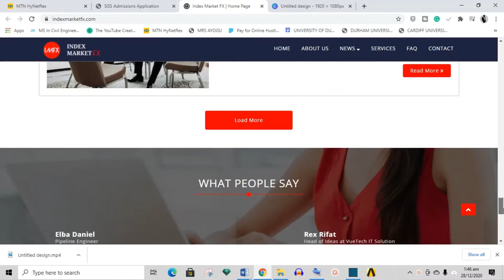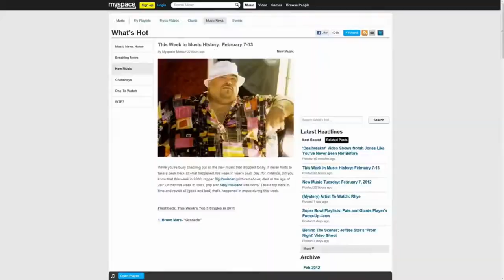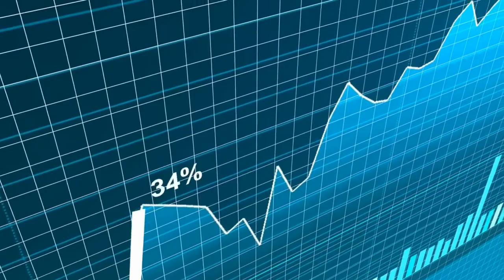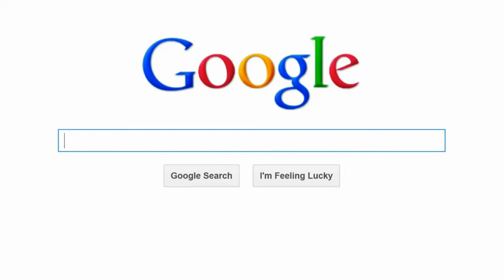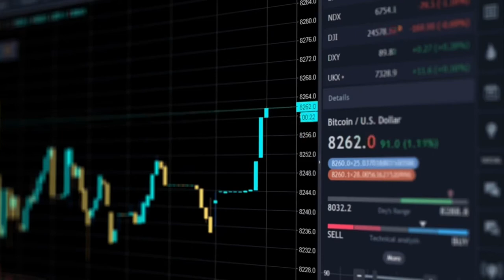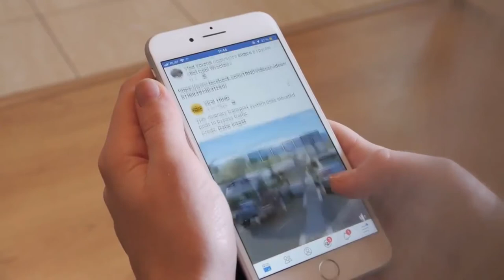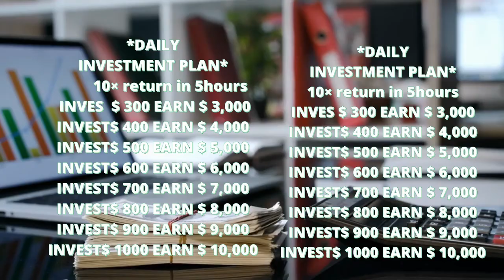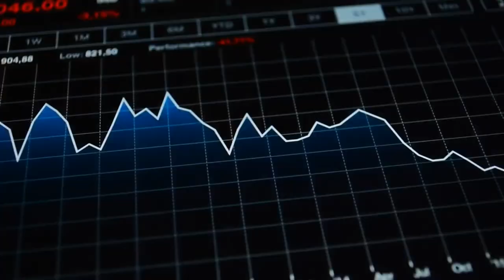indexmarketfx.com REVIEW | LEGIT OR SCAM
Today, we going to look at company called indexmarketfx.com . This review is borne out of request made by one of our viewers in the comment section of a previous video.
In this review video, we would be discussing the evolutionary journey of  indexmarketfx.com highlighting with unbiased disposition the possible red flags and taking a stand as we normally do on review videos on this channel.
The review will center on:
• (Background, CEO,longevity and sustainability)
• Review with ScamDoc.com and scam adviser. Com
• Social media presence
• Company products
• Compensation plan
• Conclusion

Very quicky, if you are new to this channel, we discuss everything business related, how to make money online, we review businesses, websites and apps and we talk alittle about investing and personal finance, so if you have interests in any of these topics then be sure to join the family by smashing the subscribe button and the notification bell so that you can be the first to be notified anytime we drop a new video.
With that out of the way, lets head straight into the video.

Perhaps you clicked on this video to find out if indexmarketfx.com is legit or a scam. Or perhaps you are into forex trading and you want to know if forex is a scam or if it is legit. This video does provide some insight so that you do not fall victim of the countless forex and online scams that we observe in our society today.
As we have always said on this channel, it is better to put your money in the stock market than to hand that money to a forex trader who may or may not lose your money during a trade.

CHAPTERS:
0:00 - INTRODUCTION
1:35 - BACKGROUND INFORMATION
4:17 - COMPANY REGISTRATION
4:36 - REVIEWS
5:09 - COMPANY PRODUCTS
6:02 - SOCIAL MEDIA PRESENCE
7:02 - COMPENSATION PLAN
7:34 - CONCLUSION

Cheers!!!